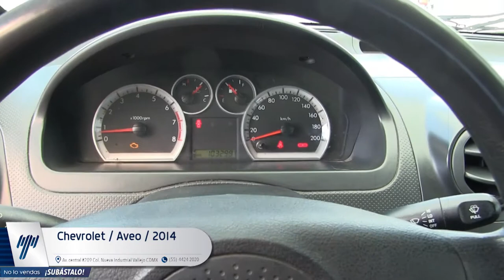Chevrolet / Aveo / 2014 - EL174103